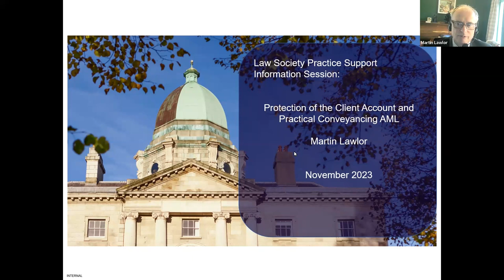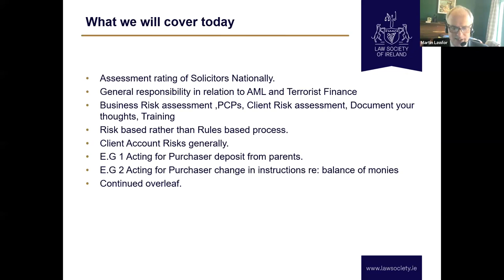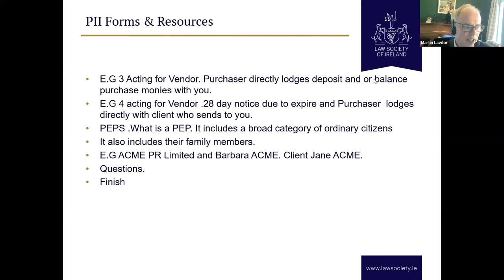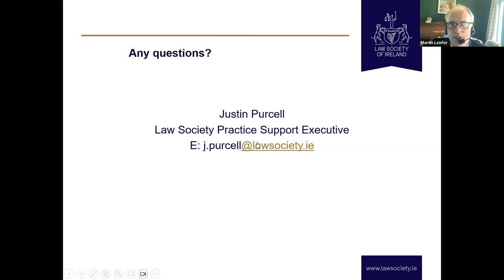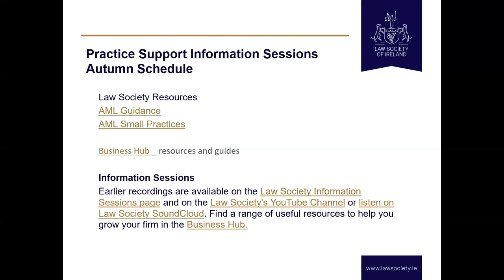Protection of the Client Account on Conveyancing AML with Martin Lawlor